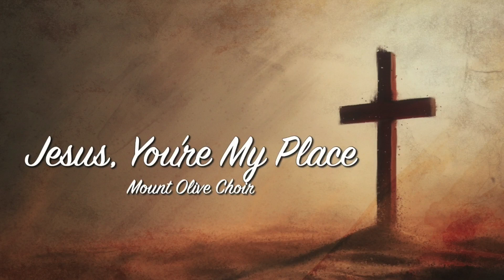"Jesus You're My Place" - Mount Olive Choir